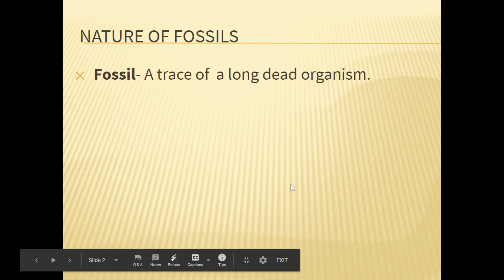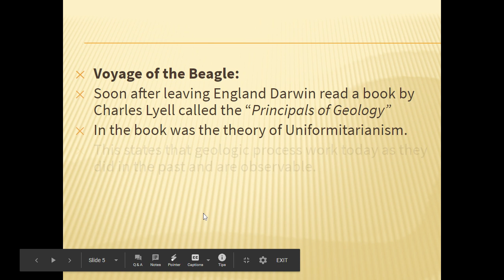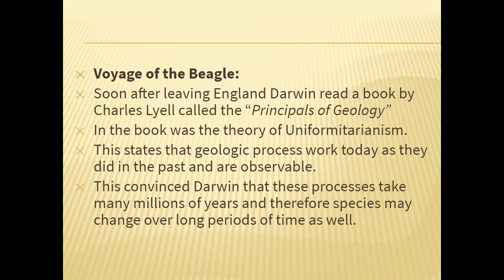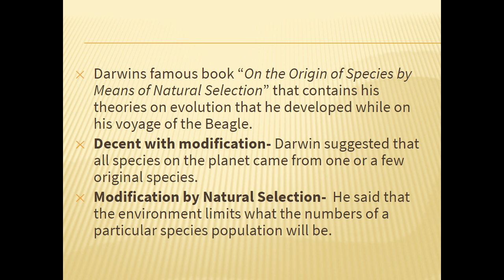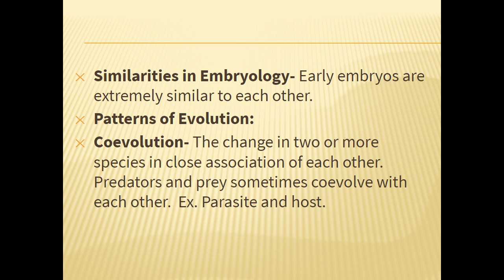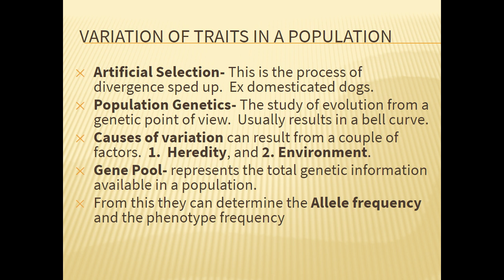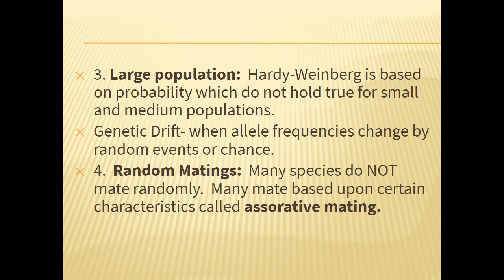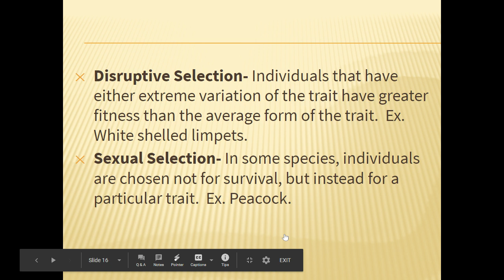Biology Lecture part 9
Evolution and Natural Selection